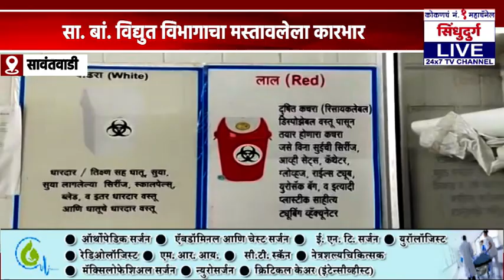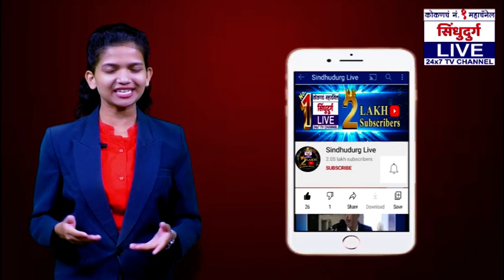'ब्लड बँक' की कबाडखाना ?